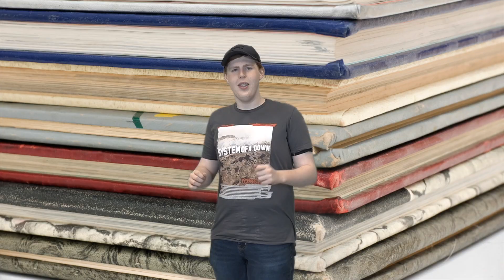The Morning Show: October 4th, 2022 (S5E13)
Toombs County School System Morning News for October 4th, 2022